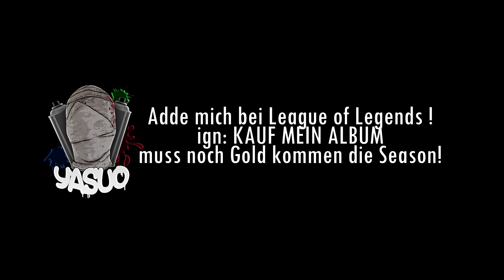YASUO vs. Mikush [ft. TOPE & VigoMusics] | SDB 2.0 FINALE - HR (prod. by BeatBrothers)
Darsteller            : Boxor, Dustin E., Flexx, Hopez
Mische/Master         : YASUO
Text/Rap              : YASUO, Tope, Vigomusics
Kameraführung         : Dustin Eichmann, Yasuo
Schnitt/Videoediting  : YASUO

Part 1 :

und du faggot rappst übers texten doch kriegst selber
kugeln durch den head bis er aussiehst wie zerfetzte Tennisnetzüberreste
okay dann lehren wir den Hinterweltler Furcht
bin ich mit dein leben fertig geht Yasuo als Kinderschänder durch
denn ich fick deine schlampige Tochter
in Doggystile und schlag ihr Routiniert wie Helikopterpropella auf Bossart den kopf ab
"a serbainfilm"
ich hoff es ist alles rodger du Lesbe
denn der Arschfick wird trockener als manche Stopftabakreste
also bück dich du pisser für deine letzte Arschfickerei
du wolltest Yasuo im Finale dicker dann blas mir doch ein
dein Part ist so geil, wenn du sauer bist - Zitrus
von dir gibt es mindestens eintausend nicht umsonst reimt sich dein Name Mikush auf Viehzucht
bleibt wieder das Niveau auf der Strecke
nur eins toppt deine Texte - deine Videoeffekte
was Finalgegner..
du kommst mit Selfiestab und deine Tochter ich mit einem Körper aus Stahlträgern

Hook :

Dämonen, Pentagramme, Pharaonen, Phantome versammeln sich für ein letztes Abendmahl
zittrige Hände, klapperne Zähne - rede dir verbittert ein es sei nur Karneval
Doch das ist die letzte Nacht - Der Tod ist nah
Sprech dein letztes Gebet - Der Tod ist nah
Der ätzene Schrei lässt dich in 1000 Scherben zerspring
Wir komm` um dich unter die Erde zu bring

Tope :

Alter Mikush ist das peinlich du Spaßt
Der Grund warum du hier stehst ist weil ich halt nicht eingereicht hab
Du bist so lächerlich, fuck wie mich dieser Mensch jetzt therapiert
der sich in seinem Alter wirklich noch im Netz so präsentiert
und seine Whackniss niemals stirbt
verdammt ich check es nicht er wird damit niemals etwas reissen da schlechte Texte nichts kaschiern
geh zur seite, oder deine dritten drehn ne ehrenrunde
mikush, macht auf hart, deutschraps erste penispumpe

Part 2 :

Du hast gedacht das du Jflow mit 8 Zeilen unterstützt
doch hast mir geholfen das ich battletechnisch seine Mutter fick
während du kleinghackt in Katakomben bleibst
komm ich zu dir nachhaus und nehme mal eben deine Vaterrolle ein
Ich bin erst fertig ist die Snitch am verbrenn
bist zwar nicht stur doch mit mein Dick in Schädel könnte man dich dickschädel nenn
zeig deine Tochter im Battletunier
dafür wirst du exekutiert und deine 5 armige fette Frau bekommt dafür die Rechnung serviert
(haha) ey , daddys mord mag strong sein
doch jemand muss ihn aus seiner Welt retten Sword Art Online
im Tunier war keiner wirklich fresh //
anscheind ist euch Yasuo als Gegner eine Nummer zu groß - wie Kleidergröße S

[HOOK]

VIGO :

hallo Mikush Junge, wiedersehen macht Freude, heh?
hast du echt geglaubt, dass mir der Sieg so viel bedeutete?
du mit deinem lächerlichen, immer gleichen standartscheiß,
denkst du machst das Ding hier safe? wie 40 Jahre Handarbeit
Ich mach mit dir ein Ende, nenn mich Michel Myers bitch,
wie willst du es haben? Lieber würgen oder Messerstich?
Sag doch wenn`s zu viel wird du Bastard
du machst auf Battlerapper doch du bist und bleibst Familienvater
dir wurde der Sieg geschenkt, du bist gegen Tope weiter
deine Reime ABC ist deine Tochter der ghostwriter?
die Family findet deine Parts hammer geil
aber dir fehlt dafür wohl die Luft ,dicker Gaskammerstyle

[HOOK]